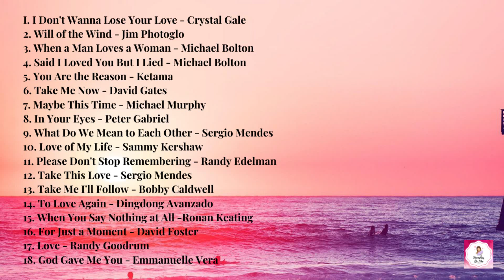Love Songs of All Time